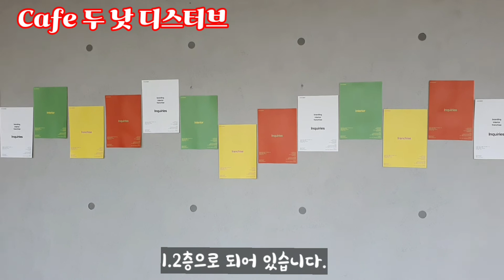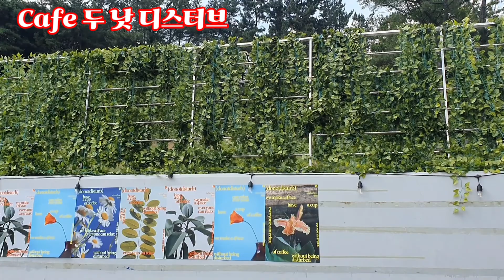[경산카페탐방] 두 낫 디스터브| 포토존 |반곡지의 뷰|하늘을 담은 반곡지|비☔오는 날 반곡지의 뷰가 궁금해지네요|힐링카페|인스타핫플|또 하나의 추억☕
6월22일 가족과 함께 다녀왔습니다.
잠시 집에 다니러 온 아이와 집에 있는 아이와 넷이서 식사를 하고 카페에 다녀왔습니다.
카페에 가면 대화가 술~술 잘 되는 이유가 뭘까 생각해봅니다.
코** 환경이후에는 모임을 가질 수가 없고
대신 가족과의 만남은 편히 가질 수 있는 점이 좋습니다.
카페인이 기분도 up 시켜주고
분위기도 좋고~
또 하나의 추억의 앨범을 만들었습니다.

경북 경산시 남산면 반지길 190
매일 10:00 - 20:30 주문마감 20:00 (2층마감)

반곡지뷰 Cafe
두 낫 디스터브 Cafe
DO NOT DISTURB Cafe